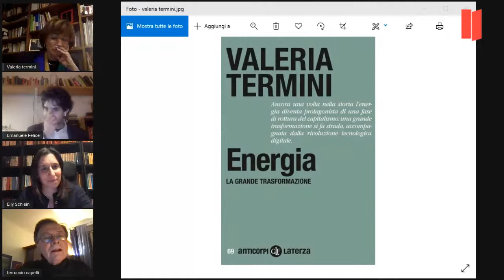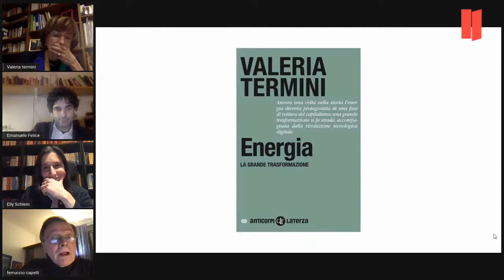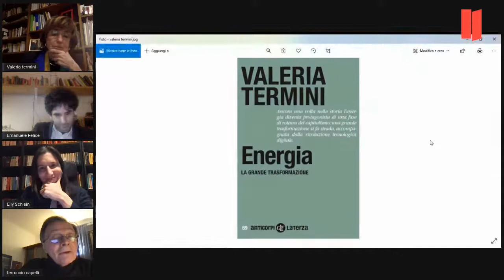ENERGIA La grande trasformazione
presentazione del libro di Valeria Termini
(Laterza Editore)
intervengono oltre all'autrice
Emanuele Felice e  Elly Schlein
coordina Ferruccio Capelli